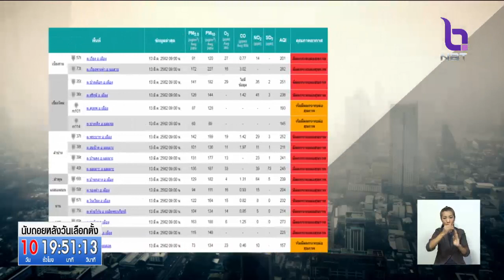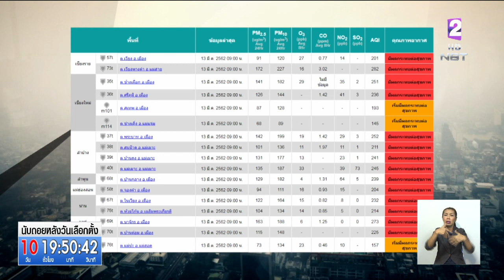คุณภาพอากาศภาคเหนือ ยังน่าห่วง สั่งงดเผาเด็ดขาดถึง 30 เม.ย.62 เชียงใหม่รั้งอันดับ2เมืองมลพิษ